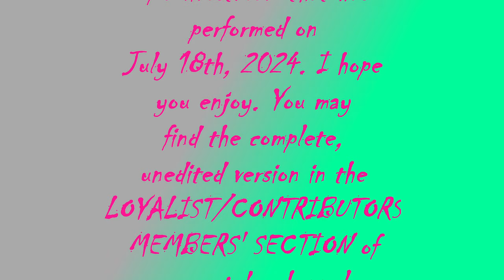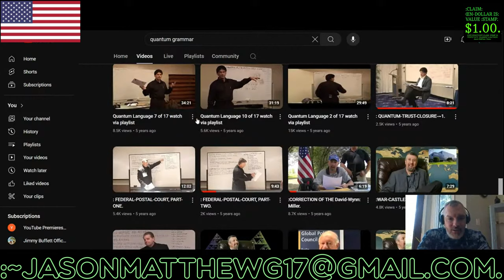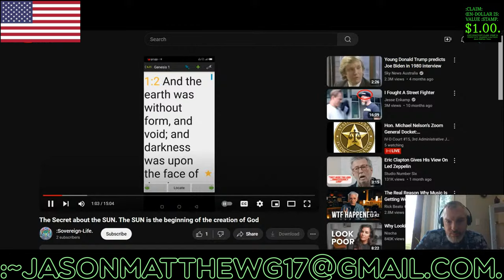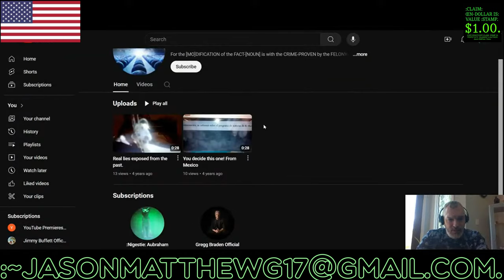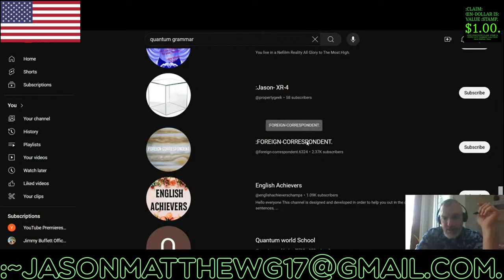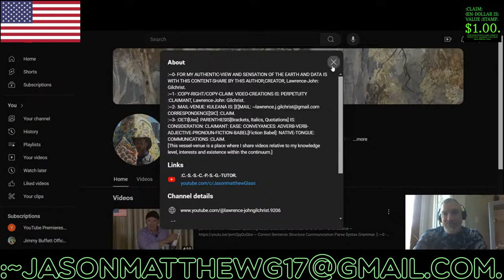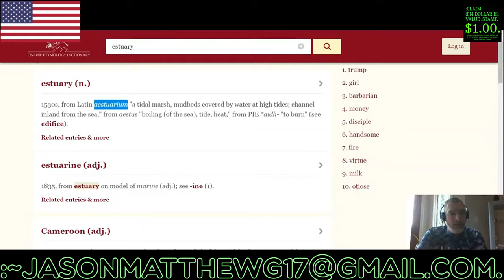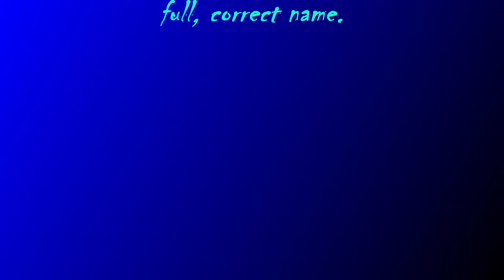:~18-~JULY-~2024-LIVESTREAM[Edited Replay: Various Audits].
[This is an edited replay of a livestream. You may view the full, unedited version
:~04a– :CREDIT OF THE VIDEO-PHOTOS IS WITH THE PHOTOGRAPHER BY THE Raven-Farhad-Tohidi[: Afarain].